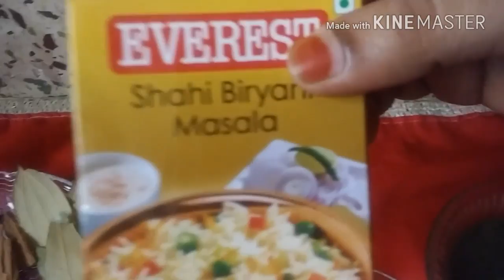Yakhni pulao recipe l Mutton pulao l Mutton potli pulao recipe in hindi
Muslim style Pulao Recipe

Is dish me humne aapko 15 peolpe ke liye mutton yakhni pulao recipe batayi hai .

Ingredients :

2 kg mutton

Half kg Pyaaz (onion)

Half kg Aloo (Potato)

2 Tamatar (Tomato)

100 Gram Dahi ( Curd)

100 Gram Hari Mirch ( Green Chilli)

50 Gram Haradhaniya ( Coriender Leaves)

100 Gram Lehsun ( Ginger)

100 Gram Adrak (Garlic)

4 to 5 Tez Patta ( Bay Leaves)

3 to 4 Dalchini (cinnemom)

7 - 8 Loung (Cloves)

2 Badi Elaichi( Big Cardemom)

4 Elaichi (Green Cardemom)

10 - 12 Kalimirch ( Black pepper)

2 - 3 Chakkari Phool ( Star anise)

1 tbs Zeera (Cumim Seeds)

1 tbs Shah Zeera ( Black cumim seeds)

Sahi Biryani Masala 3 Tbs

2 kg Rice

3 - 4 Akkhi  lal mirch ( Red Chilli)

2 tbs Akkha Dhaniya (Coriender Seads )

2 tbs Saunf ( Feenel Seads)

7 tbs Oil

Orange Food Color 1 Pinch

HAPPY COOKING